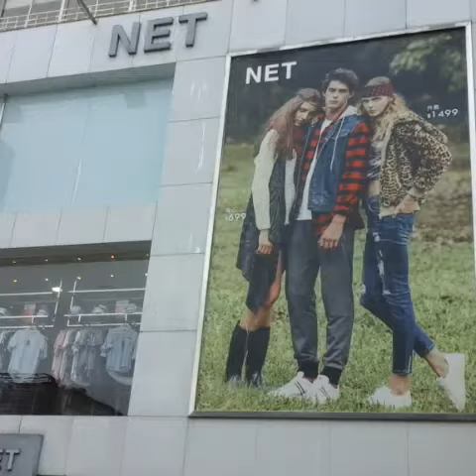A SIMPLE LIFE OF TAIWAN OFW,ALDUB FAN'S,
GOD GIVE ME YOU ,WWW,FACEBOOK.COM MAEALVIZOEDNILAN,